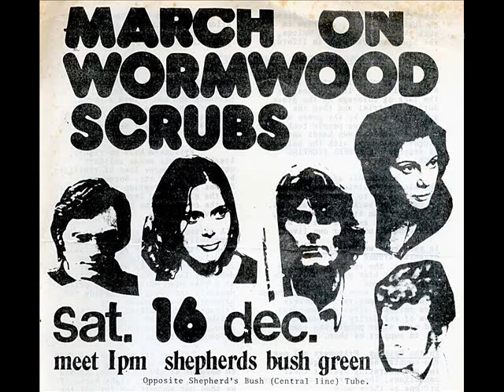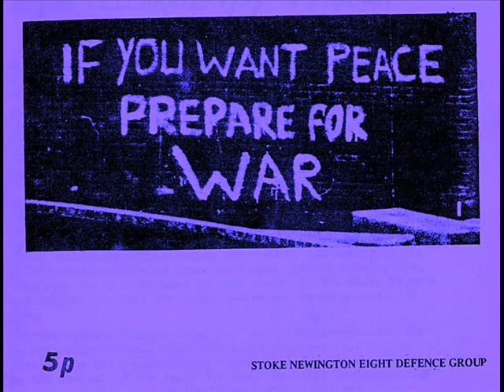UNIT Come September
Note: all tracks recorded under the names Academy 23 or UNIT are the property of DNA Records and protected by copyright, regardless of who wrote the works concerned. This is a track from Rock In Opposition: Phase 2, recorded in 2006. Text by Ngo Achoi. Music by Andy Martin and Zhang Yao Min. Translation into Cantonese by Zhang Yao Min. Andy Martin does not agree with or endorse this lyric.